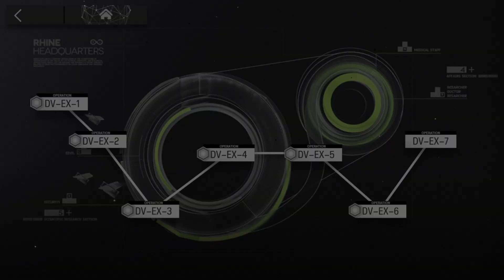| Arknights | DV-EX-6 Challenge Mode